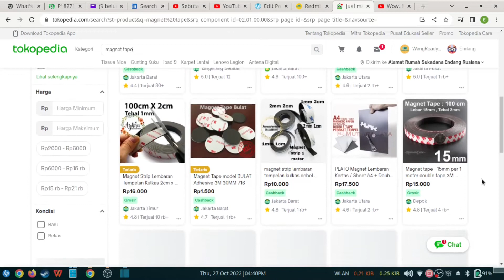TV LG Super Slim 21 Inch Sudut Layar Melengkung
Saat ini saya sedang belajar otodidak untuk memperbaiki TV tabung. Kerusakan yang saya tangani sekarang adalah sudut layar TV melengkung. Setelah mempelajari dari beberapa referensi, ternyata penyebabnya adalah kemungkinan magnet kalibrasi layar yang menempel pada tabung sudah lemah.
Maka dari itu, saya tempelkan tambahan magnet pada belakang tabung. Atur posisi penempelan magnet agar layar kotak sempurna. Pada dua vidio dari luar negeri, disarankan menggunakan magnet berbentuk kotak agar dapat dengan mudah mengatur polarisasi magnet. Atau, disarankan juga menggunakan magnet tape. Magnet tape sendiri biasanya dijual di toko online untuk menempel barang-barang kecil. Kalau saya sendiri pakai magnet mainan yang saya beli dari toko mainan dekat rumah.